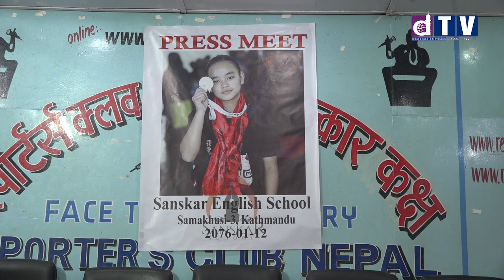‘स्वर्णपदक विजेता गुरुङलाई सम्मान’ (Akarti Gurung)